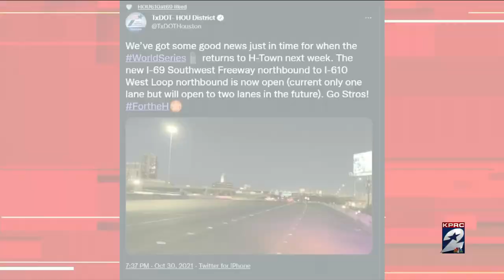U.S. 59/ 610 West Loop connector ramps now open for drivers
A connector ramp that was originally expected to be closed until December, or even next year, has partially reopened.